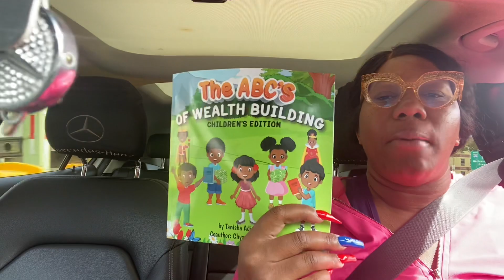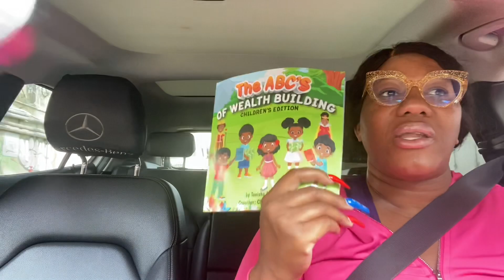How to get in Position